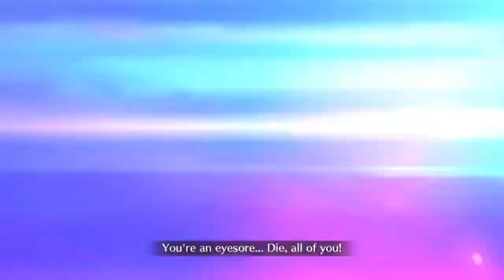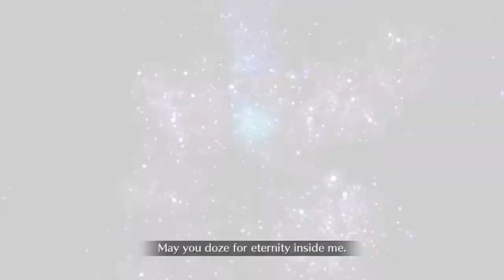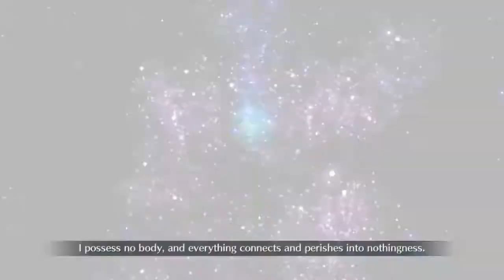GUDAGUDA 3 challenge quest: I beat it using my monkey Brain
In this fight Nobu has 3 break bars and every bar she changes class an interesting fight but when you use RED BUSTER cards it’s not too bad🤣